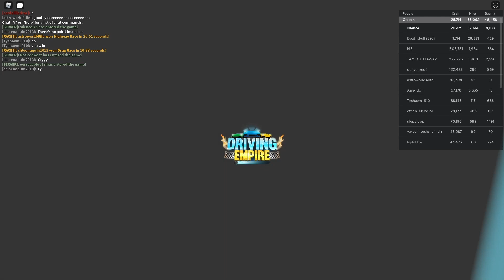The BEST Starter Car Under $100k In Driving Empire (2023 Chevrolet Corvette Z06)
Game: Driving Empire